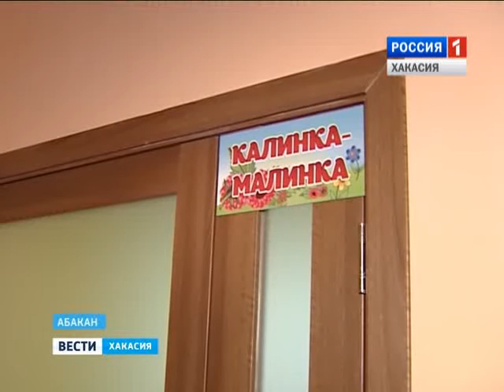Открылся Детский сад Добрыня в Абакане – и сразу решил серьезную проблему для 300 семей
Новый детский сад сегодня открылся в Абакане. Дошкольное учреждение со звучным названием «Добрыня» стало первым в  микрорайоне Красный Абакан.